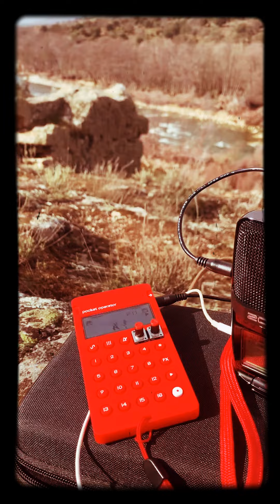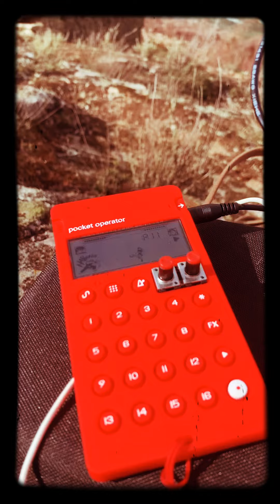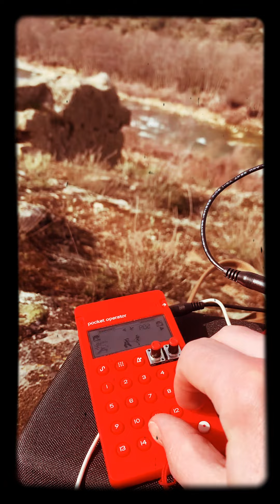Swimming Pool (PO 133)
Frank Ocean Samples